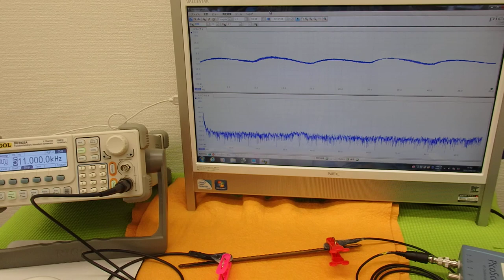オリジナル超音波実験 （超音波システム研究所 ultrasonic-labo）